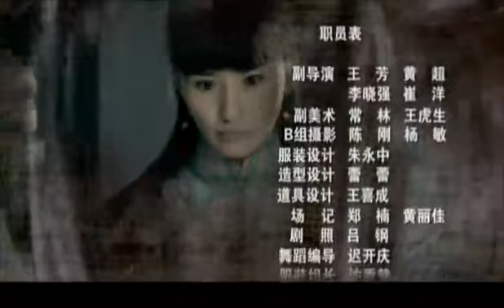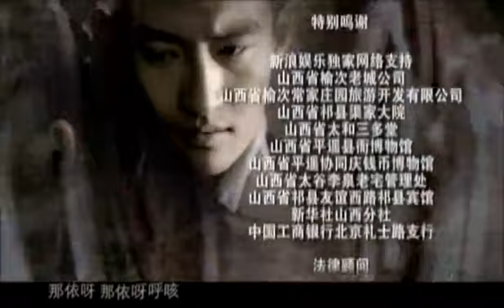关中义事 20 | 于荣光演绎血性的家国情怀，义薄云天的侠客豪情